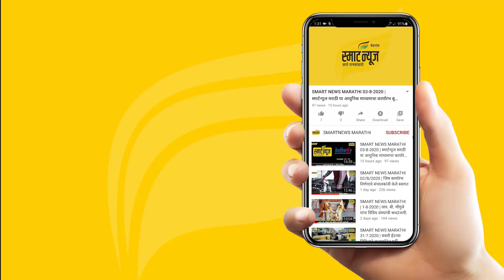स्मार्टन्यूज मराठीचे बुलेटीन दिनांक 25-10-2023 | SMART NEWS MARATHI TODAY'S BULLETIN